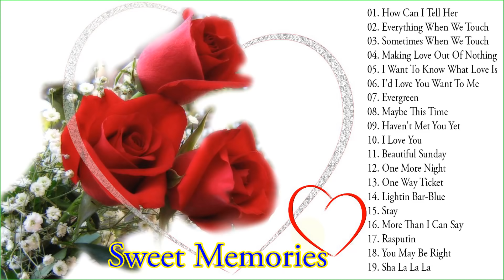Golden Sweet Memories Love Song Full Album